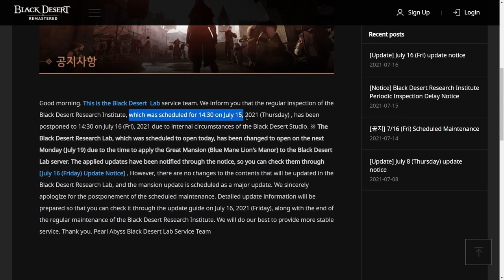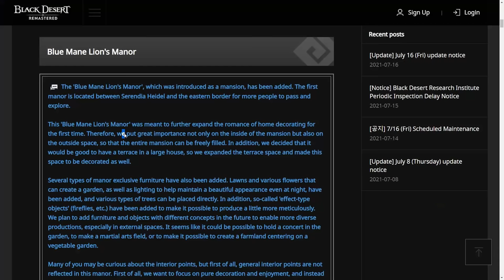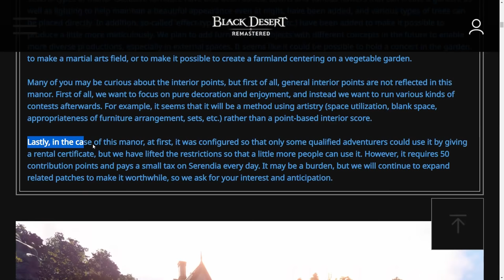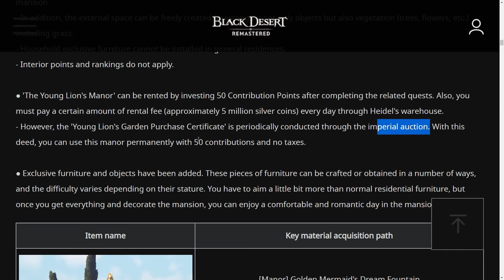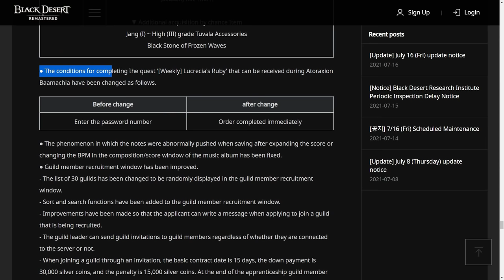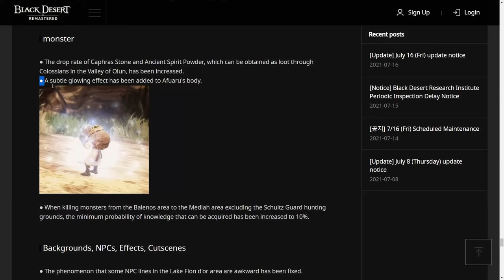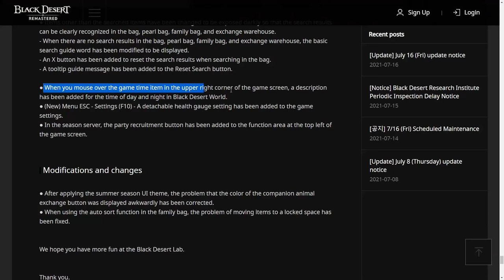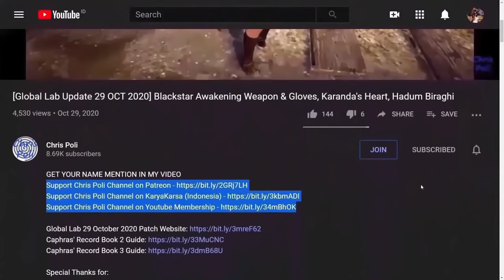The Manor Grandiose Residence Update, Guild Recruitment Change (Global Lab, 16 July 2021)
Note:
- At 4:02 you don't need to invest 50 Contribution Points and Tax

Special Thanks To:
Gold Member:
  - Zacrue
  - DubyaDude
  - LeeChamp
  - JimmySnakes
  - Doki
  - Trancestor
  - AghanimScepter
  - RenegadesX
  - LickyCleanies
  - Agis_II (NA Guild)
  - Carlsenn
  - Homie
  - Preligrium
Silver Member:
  - Kinnsley
  - Remi-(AWJL)
  - LazyLeader
  - Platinia
  - MysticForest
  - SkawColambia
  - Dan L
Bronze Member:
  - ThePirateBeowolf
  - Charles
  - Henry
  - UpScale
  - Kenny

In-Active Member:
 - Lowch
 - Spartan (NA Guild)
 - Doughnuts
 - Ellion
 - Bumaru
 - CaptainSpock
 - Leon Muhkuh
 - Mansuru
 - Miuse
 - Ryusei
 - Mr Joiner
 - M. Owen
 - Deffmond
 - Pulv
 - Gospel

Time Stamp:
00:00 Intro
00:08 Tips to Watch Any of Chris Poli's Video
00:39 The Mansion, Grandiose Residence Update
01:42 Location The Mansion
01:53 Feature The Mansion
03:14 How to Get The Mansion
04:49 Exclusive Furniture for The Mansion
05:19 Class Balancing
05:41 Tuvala Weapon Exchange Change
05:59 Season Weekly Quest Atoraxxion Dungeon
06:35 Atoraxxion Co-op Dungeon Change
06:47 Guild Recruitment Change
07:17 Increase Caphras Drop Rate at Olun Valley
07:25 Afuaru's Change Appearance
07:31 Increase Chance to Gain Knowledge from Monster
07:41 Mass Move Non-Stackable Item Feature
08:01 Improvement Search Feature for Inventory & CM Warehouse
08:20 Season "Mini Server" Name Change to "Oasis Server"
08:43 Other Minor Fix & Change
08:52 Special Thanks for Direct Support
09:24 Support Chris Poli Channel on Patreon/KaryaKarsa/Youtube Membership
10:00 Ending